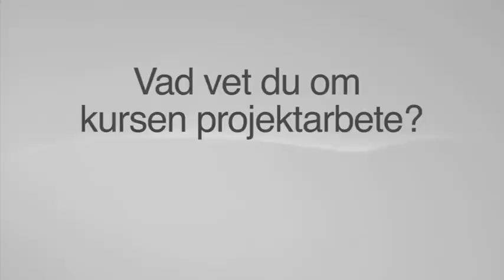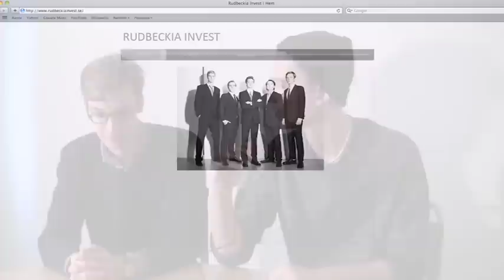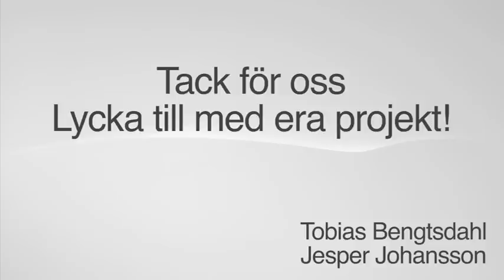Introduktion till projektarbete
En film om hur man gör ett projektarbete i gymnasiet.